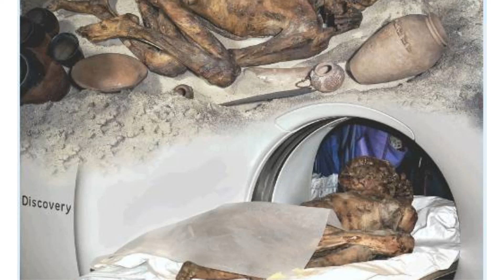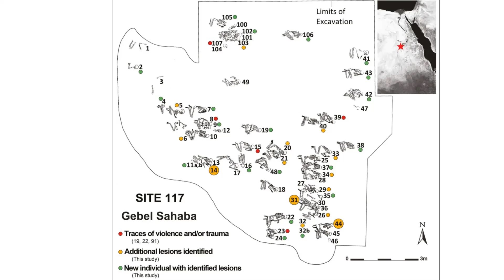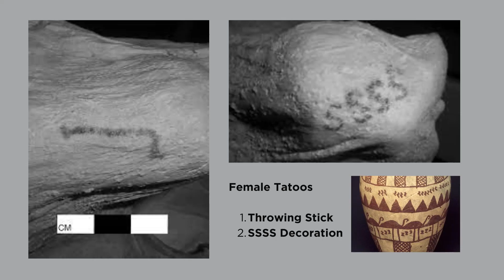The Gebelein Man (“Ginger”): Egypt’s Oldest Cold Case?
Travel back over 5,000 years to the sands of Predynastic Egypt and meet one of the most haunting figures of early Egyptian history: the Gebelein Man, affectionately known as “Ginger” for his naturally preserved red hair.

Discovered near ancient Thebes and naturally mummified by the desert’s heat, Ginger is among the earliest and best-preserved human remains ever found in Egypt. But in 2012, modern science—via CT scan—uncovered an even more astonishing revelation: Ginger was murdered.

In this episode, we investigate:

The forensic evidence that rewrote his story

The oldest known Egyptian tattoos, also found on his body

What these discoveries reveal about identity, violence, and body art in prehistoric Egypt

And the mysterious figure known as the Gebelein Woman

Blending archaeology, Egyptology, and forensic science, this deep dive explores the human side of early Egyptian life—before pharaohs, before pyramids, before history as we know it.